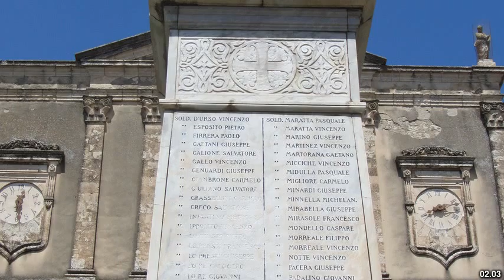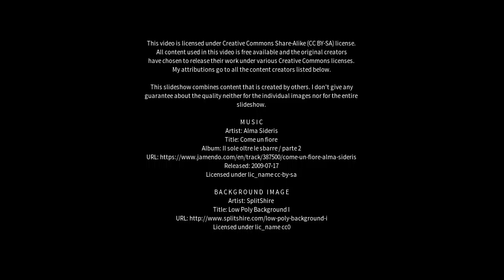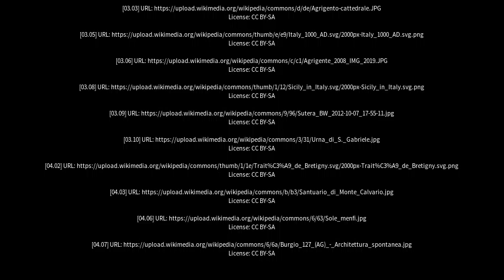Best places to visit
Best places to visit - Casteltermini (Italy) Best places to visit - Slideshows from all over the world - City trips, nature pictures, etc.